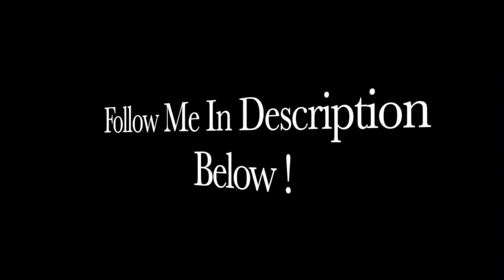DMC Dirty -Stay Humble (Ft John Wicks) Official Music Video | REACTION